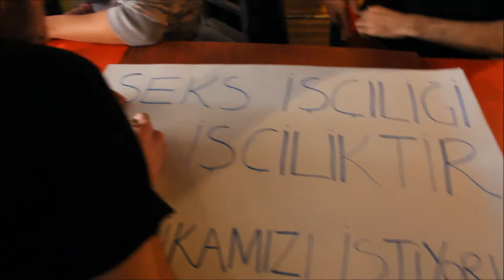Homofobiye Karşı Kahvaltı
17 Mayıs Homofobi ve Transfobi Karşıtı Gün'e kahvaltıyla hazırlandık.